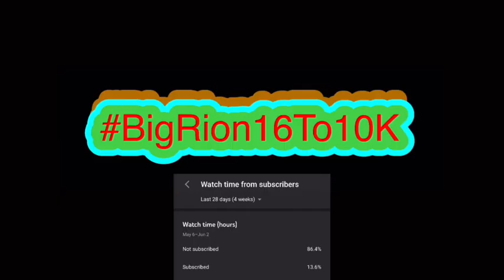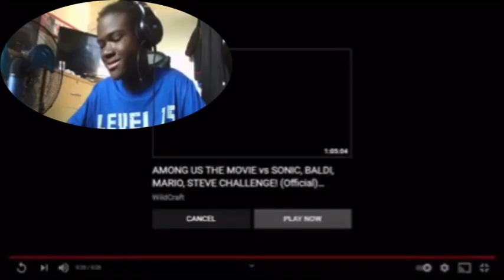Among Us Logic, but the Impostor Works Out | Cartoon Animation Reaction!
Among Us Logic, but the Impostor Works Out | Cartoon Animation | BigRion16
In this video we react to Among Us Logic, but the Impostor Works Out | Cartoon Animation by GameToons. Honestly I enjoyed this. Miss the among us logic series. Also this was really good. Had you keeping thinking was it Arnold or not so I liked that. One problem I did have is them being salty at player because he hasn’t been in among us for months (GameToons gaming doesn’t count towards the episodes).